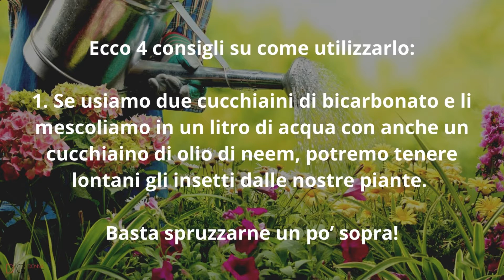Bicarbonato per la cura del giardino: tutti i consigli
Il bicarbonato, oltre a tutti i suoi innumerevoli usi, è anche molto utile per la cura del proprio giardino. Infatti non sempre serve, per aver cura delle proprie piante, avvalersi di prodotti chimici e costosi. Ecco alcuni consigli della nonna per rendere bellissimo il giardino con l'uso del bicarbonato!